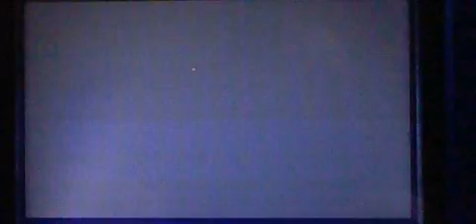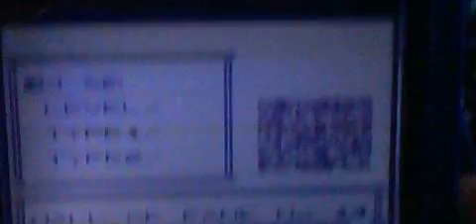MissingNo. Glitch Compilation 4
this is the fourth and this episode was cut a little short for me wanting to plan the next recording